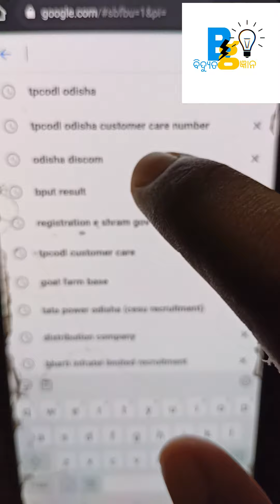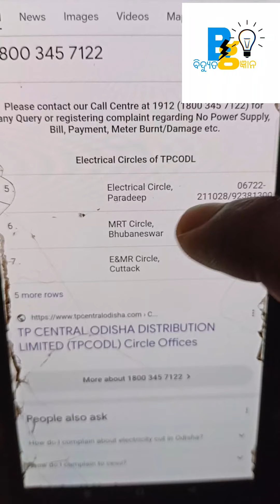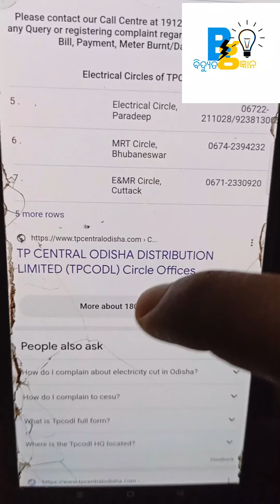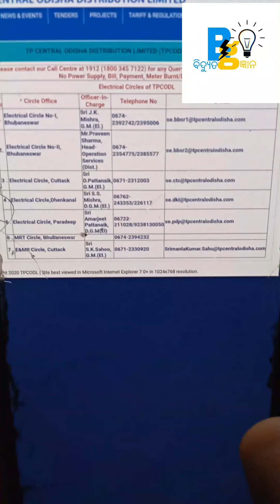TPCODL COSTOMER CARE NUMBER||How to resister complain at tpcodl odisha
In this video i describe about tpcodl odisha costomer care center.
01.resister complain against
meter burnt
meter broken
Carboon call